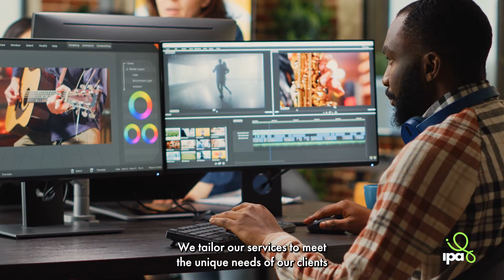Who is IPA?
The IPA marketing team sit down with COO Paul Barbaro to discuss what IPA as a company stands for.